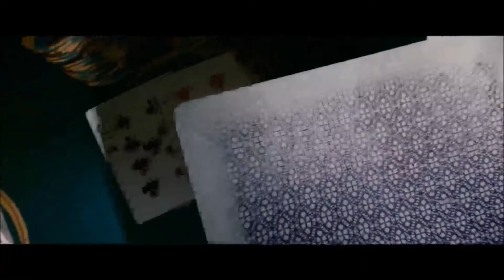Winner Winner Chicken Dinner